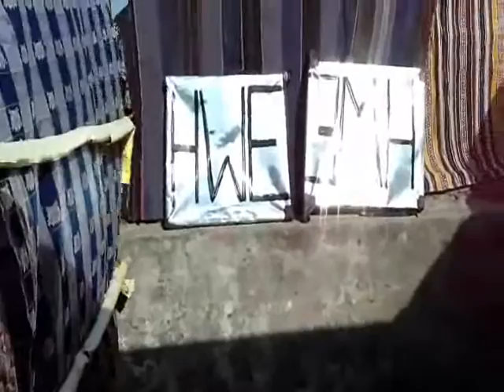DRACULA & SPIDERMAN ATTACKED GDX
WHAT THE HELL IS GOING ON IN HWE
NEW INTERCONTINENTAL CHAMPION SPIDERMAN CELEBRATION NIGHT AND NEW HWE WORLD HEAVYWEIGHT CHAMPION DRACULA COMES TO ATTACK SPIDERMAN BUT IN BETWEEN GDX COMES TO SAVE SPIDERMAN FROM DRACULA BUT SPIDERMAN JUST ATTACKED GDX THAN BOTH SPIDERMAN AND DRACULA SHAKE THEIR HANDS . THIS IS ALL A SETUP FOR GDX BY DRACULA AND SPIDERMAN . THEY BOTH DESTROYED GDX WITH BASEBALL BAT SPIDERMAN TAKING HIS REVENGE FROM GDX ALSO ATTACKED SPIDERMAN WITH A BASEBALL BAT 4 MONTHS AGO @MONDAY NIGHT RAW CHAMPIONS NIGHT
SOURCES ARE SAYING THAT WE NEVER GONNA SEE GDX AGAIN IN HWE ENTERTAINMENT WRESTLING